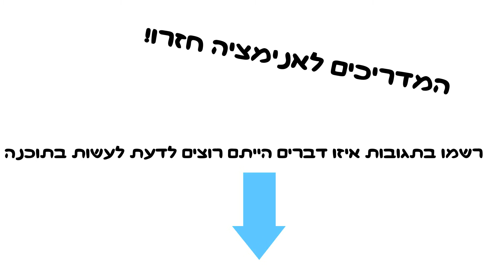ערוץ המדריכים ל - Flash cs6 חזר!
הערוץ חזר וגם ערוץ המדריכים!
אולי ערוץ גיימינג בקרוב?